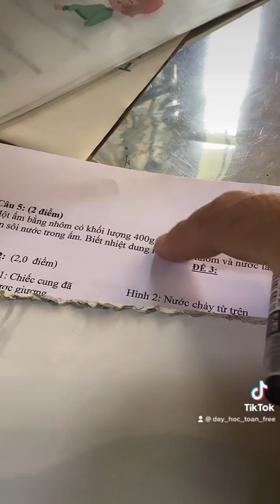Cãi nhau về lực hút trái đất ... chưa công nhận máy bay đang bay tên trời làm gì có lực hút trái đất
Cãi nhau về lực hút trái đất ... chưa công nhận máy bay đang bay tên trời làm gì có lực hút trái đất xuhuong THẰNG THẦY LỢI